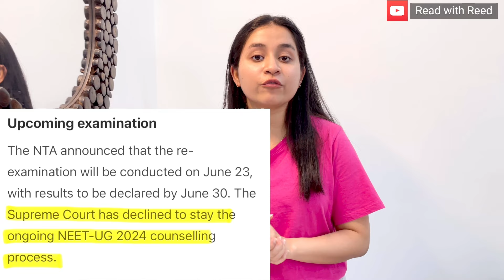NEET 2024 Latest News Today | Re NEET Possible or not | Latest Update of NEET 2024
In a statement released Today, the Ministry clarified that concerns regarding the allocation of grace marks have already been thoroughly addressed in relation to the NEET(UG) -2024 issue.

Aspirants have raised concerns regarding alleged question paper leaks, the awarding of compensatory marks, and anomalies in questions during the National Eligibility-cum-Entrance Test-Under Graduate (NEET-UG) 2024. The Supreme Court, upon hearing new petitions on May 5, 2024, issued notices to the National Testing Agency (NTA) and requested a response within two weeks. These petitions, along with existing ones, have been consolidated and scheduled for a hearing on July 8.

Several petitions have been filed seeking to annul the NEET-UG 2024 results and conduct a fresh examination, citing concerns of paper leakage and malpractices during the May 5 exam. Recently, the NTA informed the Supreme Court that it would invalidate the scorecards of 1,563 candidates who received "grace marks" due to exam disruptions, allowing them to reappear for the exam.
“Exam will be conducted on June 23 and result will be declared before June 30,” NTA had told the apex court.The apex court had already refused to stay the counselling of NEET-UG, 2024.